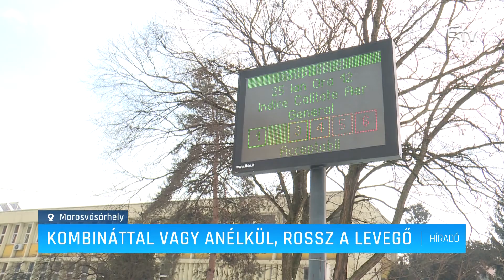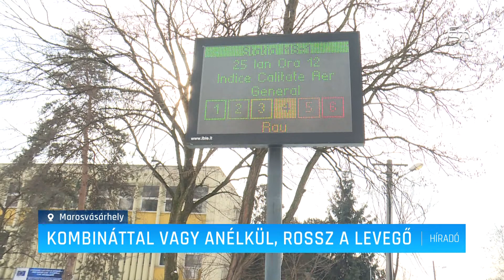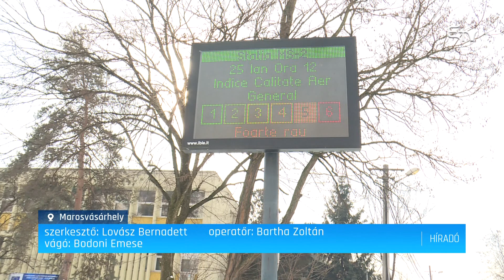Kombináttal vagy anélkül, rossz a levegő – Erdélyi Magyar Televízió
A Marosvásárhelyen működő, a levegő minőségét és összetételét mérő műszerek semmiféle változást nem észleltetek a levegő minőségében azóta, hogy ideiglenesen leállt a vegyipari kombinát működése. A város levegője továbbra is egészségtelen, és ennek a szálló por az elsődleges oka.